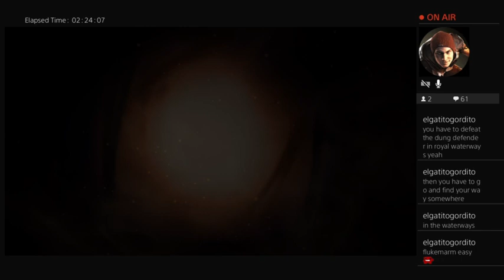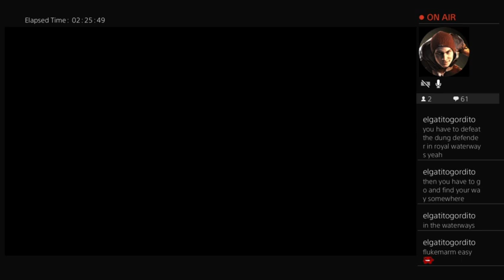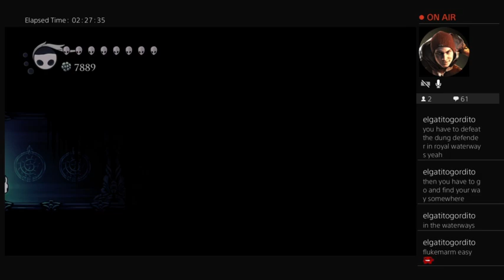September 27, 2023